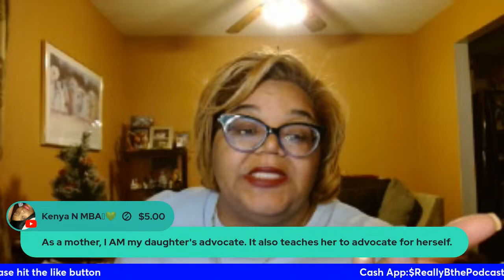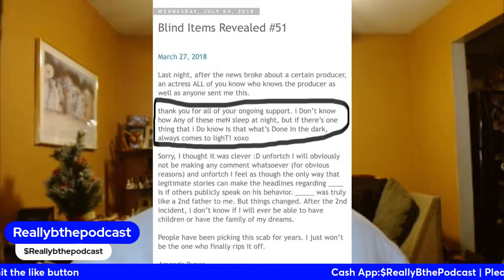Quiet on the Set Documentary Live Rant and Review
MERCH AVALIABLE TO ORDER:
Intro by: Oliver Twixt
Cover Art by:  Lady Tea